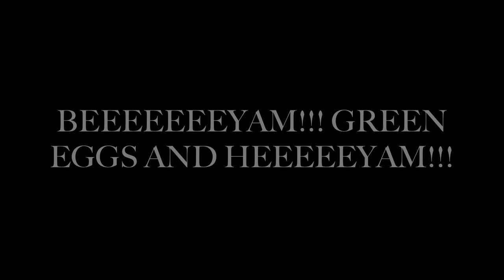Foster the Disease (Raptor Entrance: Threat Level 5)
A rare epidemic is sweeping across my living room. It affects canines and humans alike. Symptoms include hop-wiggle-repeat dancing, random dance offs and general bobbing.